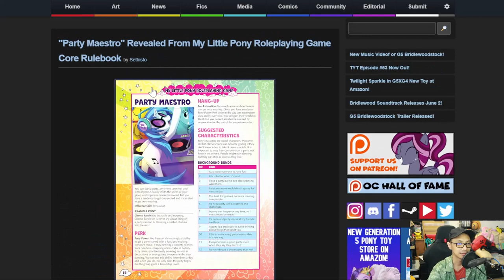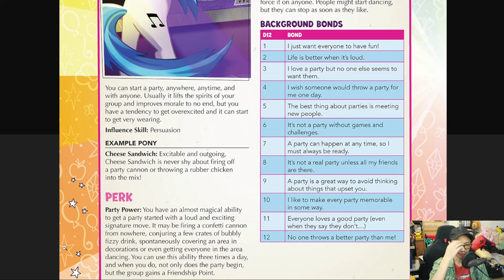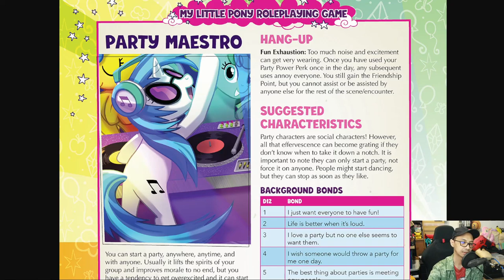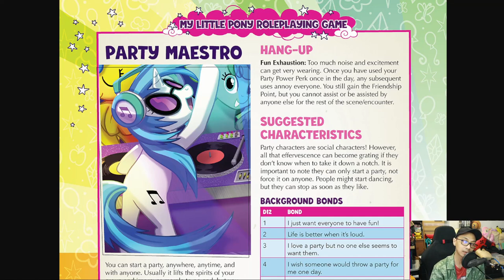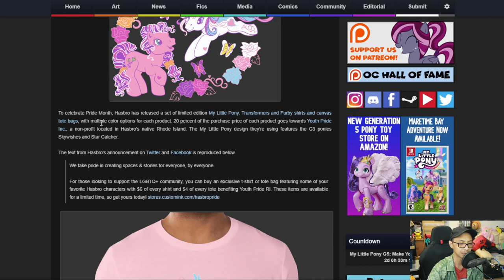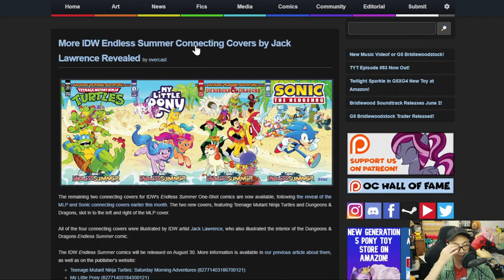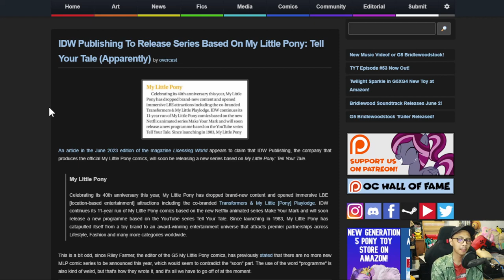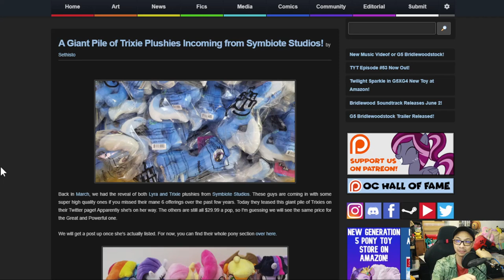The MBS Show Episode 515: I say it's worth it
Credits